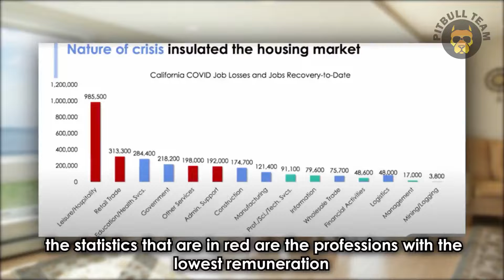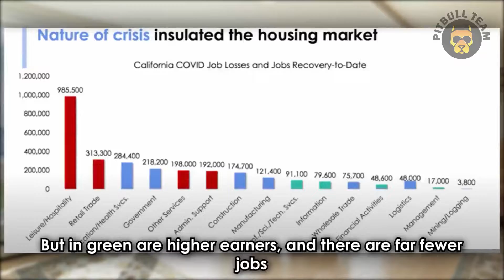Florida Real Estate Market Forecast 2022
Hello everybody! Welcome to this Florida Real Estate Market Forecast 2022. In order to predict what will happen in the future, we must take into account what is currently happening in general and in the world.

Check out this new video to understand the real estate market and how Florida is recovering so fast from the pandemic.

Remember Real Estate with Loyalty & Love.

Do you have any questions?